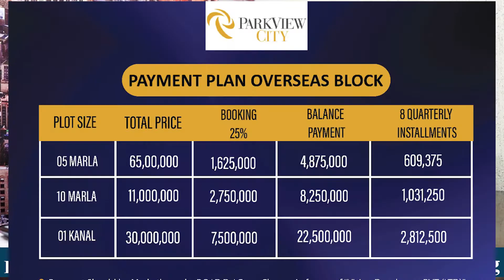Park View City Islamabad | Park View City Overseas Balloting Latest Updates | Riseonic Marketing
In this video we are going to share  Park View City Islamabad Overseas Balloting Latest Updates.